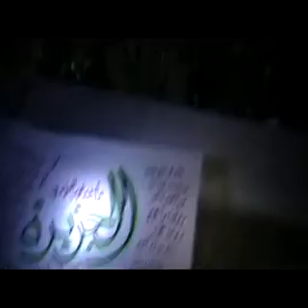داعل 6 1 2011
تنسيقية درعا:داعل 6-1 مسائية جمعة إن تنصروا الله ينصركم